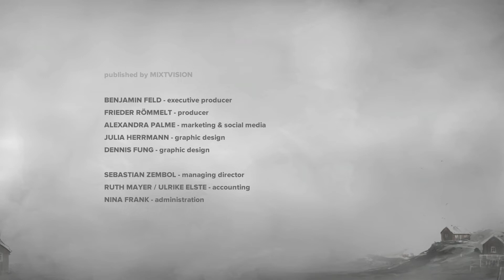Far Lone Sails #7 - Let's Play im Segelbus - ENDE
Journey, Inside, Limbo... alles wohlklingende Namen bekannte, atmosphärischer Indie-Spieleperlen. Far Lone Sails (Okomotive) sieht zumindest so aus, als orientiere es sich stark an den berühmten Vorbildern.

Ein kleiner roter Zwerg mit Zipfelmütze möchte durch die verwüsteten Überreste einer einst lebendigen Welt gefahren werden. Wohin? Wissen wir nicht. Von links nach rechts halt. In einem Segel-Zug-Bus-Schiff. Unterwegs lösen Busfahrer-Fabian und Lokführer-Dennis Schalterrätsel, Sammeln Telefone und Teddybären als Treibstoff und schwelgen in der entspannenden Zen-Meditations-Atmosphäre des Spiels.

Viel Spaß
Die Spielkinder